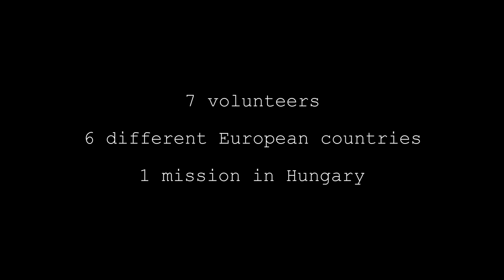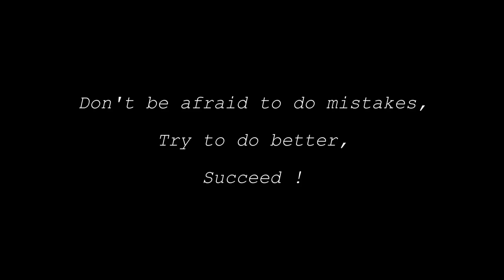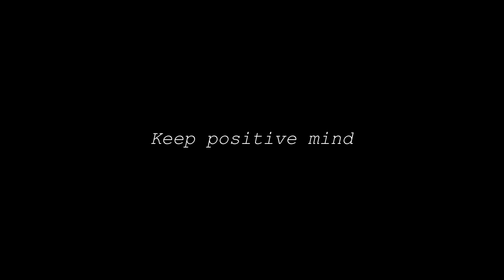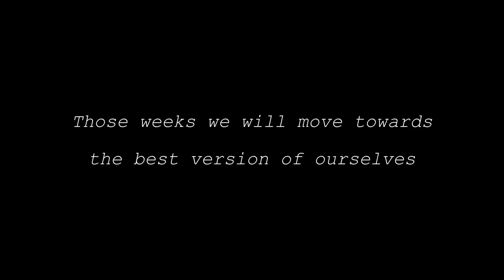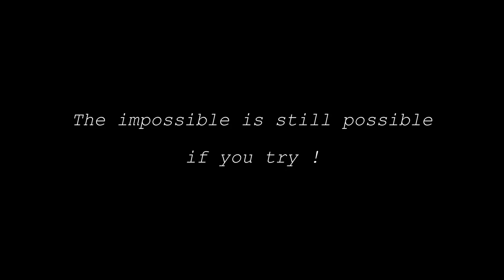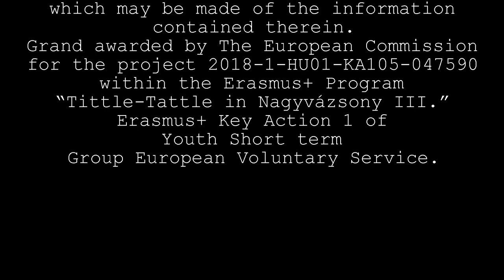Tittle-Tattle in Nagyvázsony III. 2nd group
We hosted volunteers from Italy, Latvia, Spain, France, Slovakia and Estonia for 3 weeks for short term European Volunteering Service in June 2019. We suppoted our school with do it yourself workshops. Painted some animals on the playgound, re-painted banches what made 2 years ago. Playing football in Szerecseny. Participated in On-Arrival Training Course in Révfülöp.  We learned also Hungarian Language.